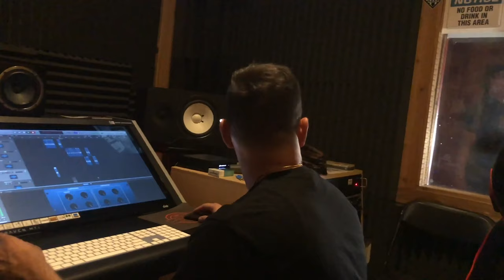Well Awaited First Music Studio Vlog 2020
This video of Will Castle was recorded in Red Room Studios of Ocala, FL while recording songs for his upcoming EP "Well Awaited".  Well Awaited is set to be released this summer.